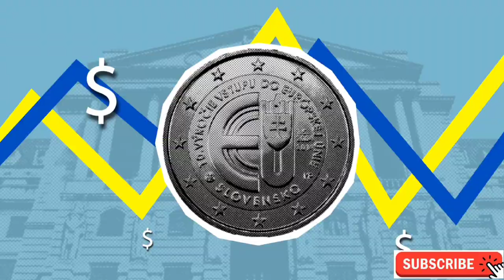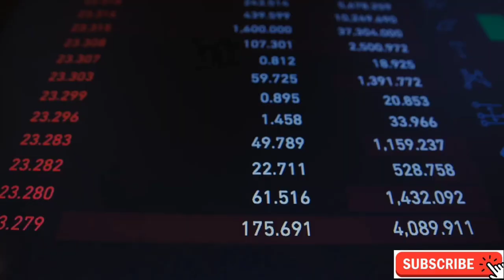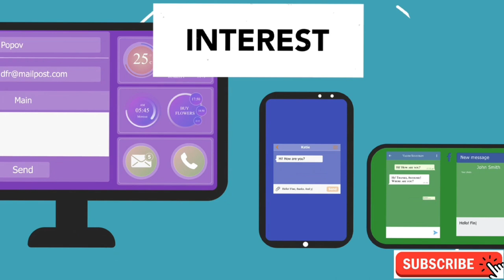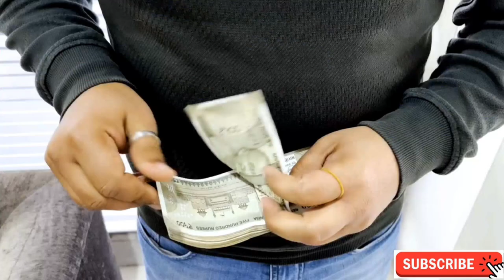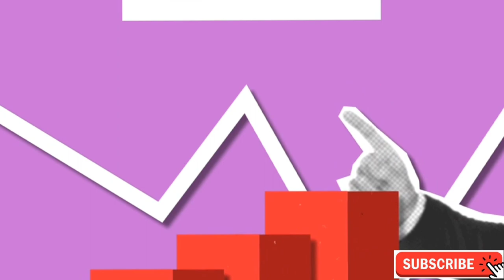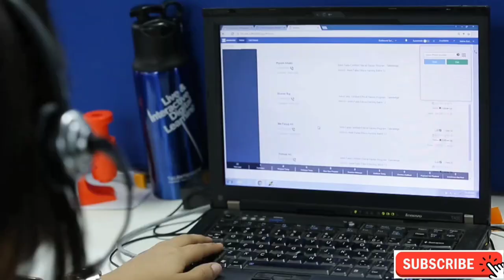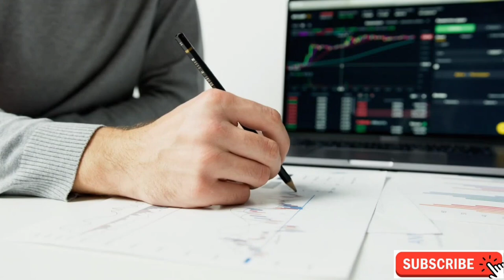HDFC bank success story | HDFC murger | HDFC ki kahani | HDFC murger case study | gyanofobia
about this video:
In this captivating case study video, we delve into the remarkable journey of HDFC (Housing Development Finance Corporation), a leading bank in India that has revolutionized the banking industry.

Join us as we explore how HDFC transformed itself from a small housing finance company into a dominant player in the Indian financial sector. Through in-depth analysis and interviews with key stakeholders, we uncover the strategies and decisions that propelled HDFC to unparalleled success.

Discover how HDFC effectively navigated the challenges of a rapidly changing market, including fierce competition, regulatory reforms, and shifting customer demands. Explore their innovative approaches to customer service, product development, and technology adoption that enabled them to stay ahead of the curve.

Witness the impact of HDFC's customer-centric approach and their unwavering commitment to providing financial solutions that cater to the diverse needs of individuals and businesses. Learn how they established a strong brand reputation and built trust among their customers, becoming a household name synonymous with reliability and excellence.

Furthermore, we explore HDFC's emphasis on corporate social responsibility, highlighting their initiatives to support education, healthcare, and sustainable development in the communities they serve. Gain insights into how HDFC's ethical and inclusive business practices have contributed to their long-term success and positive societal impact.

Whether you are a student, professional, or simply curious about the banking industry, this HDFC case study video offers valuable lessons and inspiration. Witness the remarkable story of HDFC's rise to prominence, and learn from their strategies, challenges, and triumphs along the way

इस मनोरम केस स्टडी वीडियो में, हम भारत के अग्रणी बैंक एचडीएफसी (हाउसिंग डेवलपमेंट फाइनेंस कॉरपोरेशन) की उल्लेखनीय यात्रा पर प्रकाश डालते हैं, जिसने बैंकिंग उद्योग में क्रांति ला दी है।

हमारे साथ जुड़ें क्योंकि हम यह पता लगा रहे हैं कि कैसे एचडीएफसी ने खुद को एक छोटी हाउसिंग फाइनेंस कंपनी से भारतीय वित्तीय क्षेत्र में एक प्रमुख खिलाड़ी में बदल दिया। गहन विश्लेषण और प्रमुख हितधारकों के साथ साक्षात्कार के माध्यम से, हम उन रणनीतियों और निर्णयों को उजागर करते हैं जिन्होंने एचडीएफसी को अद्वितीय सफलता के लिए प्रेरित किया।

जानें कि कैसे एचडीएफसी ने तेजी से बदलते बाजार की चुनौतियों को प्रभावी ढंग से निपटाया, जिसमें भयंकर प्रतिस्पर्धा, नियामक सुधार और ग्राहकों की बदलती मांगें शामिल हैं। ग्राहक सेवा, उत्पाद विकास और प्रौद्योगिकी अपनाने के प्रति उनके नवोन्मेषी दृष्टिकोण का पता लगाएं, जिसने उन्हें आगे रहने में सक्षम बनाया।

एचडीएफसी के ग्राहक-केंद्रित दृष्टिकोण और व्यक्तियों और व्यवसायों की विविध आवश्यकताओं को पूरा करने वाले वित्तीय समाधान प्रदान करने के प्रति उनकी अटूट प्रतिबद्धता के प्रभाव को देखें। जानें कि कैसे उन्होंने एक मजबूत ब्रांड प्रतिष्ठा स्थापित की और अपने ग्राहकों के बीच विश्वास कायम किया, विश्वसनीयता और उत्कृष्टता का पर्याय बन गए।

इसके अलावा, हम कॉर्पोरेट सामाजिक जिम्मेदारी पर एचडीएफसी के जोर का पता लगाते हैं, जिन समुदायों की वे सेवा करते हैं उनमें शिक्षा, स्वास्थ्य देखभाल और सतत विकास का समर्थन करने की उनकी पहल पर प्रकाश डालते हैं। इस बात की जानकारी प्राप्त करें कि एचडीएफसी की नैतिक और समावेशी व्यावसायिक प्रथाओं ने उनकी दीर्घकालिक सफलता और सकारात्मक सामाजिक प्रभाव में कैसे योगदान दिया है।

चाहे आप छात्र हों, पेशेवर हों, या बस बैंकिंग उद्योग के बारे में जानने को उत्सुक हों, एचडीएफसी का यह केस स्टडी वीडियो मूल्यवान सबक और प्रेरणा प्रदान करता है। एचडीएफसी के प्रमुखता तक पहुंचने की उल्लेखनीय कहानी के गवाह बनें, और उनकी रणनीतियों, चुनौतियों और जीत से सीखें।